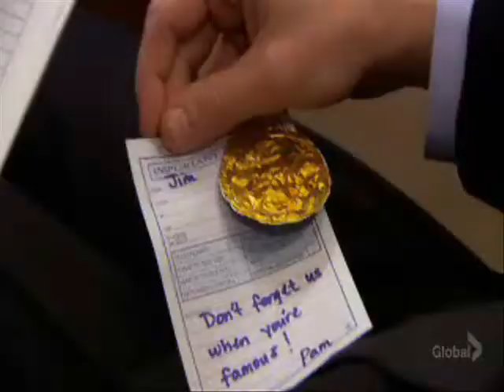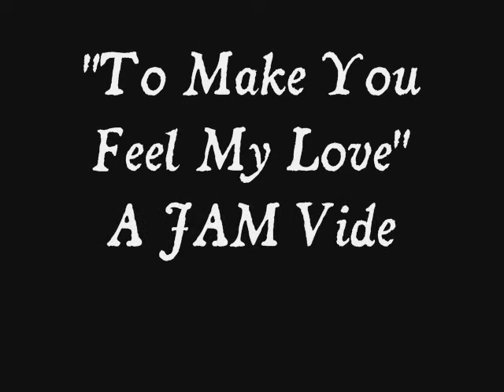"To Make You Feel My Love" -- A JAM Fanvid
I don't own or make any claim on these characters, they belong to NBC/Universal, I just like to play with them.